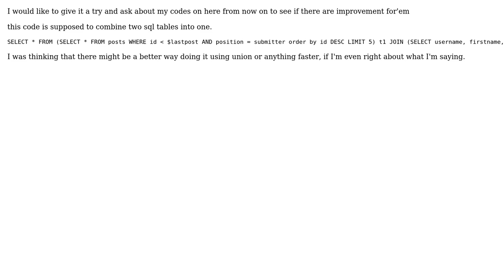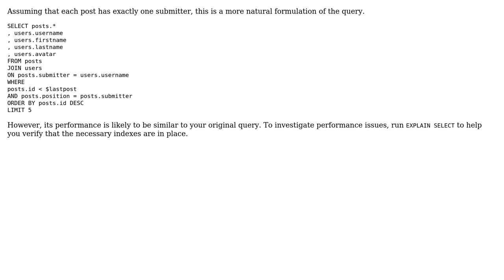Code Review: A faster way to combine two SQL table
With thanks & praise to God, and with thanks to the many people who have made this project possible! | Content (except music & images) licensed under CC BY-SA | Music | Images & others | With thanks to user Paul user Mustafa M Jalal user 200_success and the Stack Exchange Network Trademarks are property of their respective owners. You are responsible for your own actions.